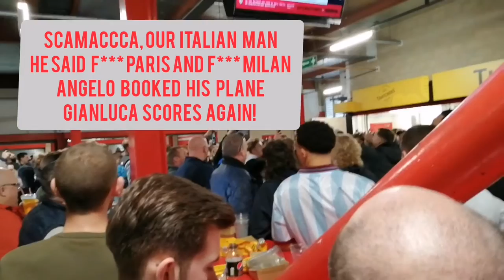*LIMBS AS RICE SCORES SCREAMER* | Southampton 1-1 West Ham Matchday Vlog | Premier League Away Day